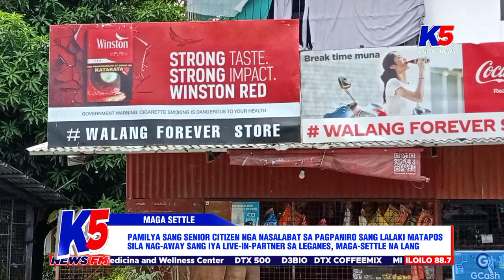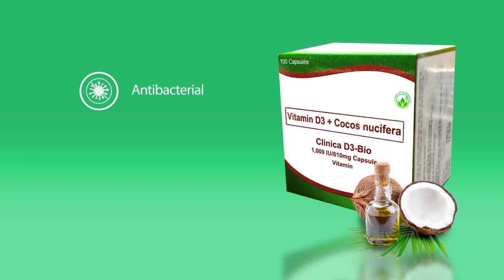PAMILYA SANG SENIOR CITIZEN NGA NASALABAT SA PAGPANIRO SANG LALAKI SA LEGANES, MAGA-SETTLE NA LANG